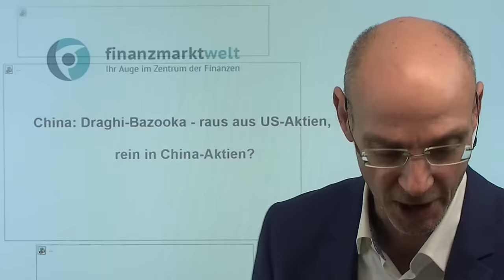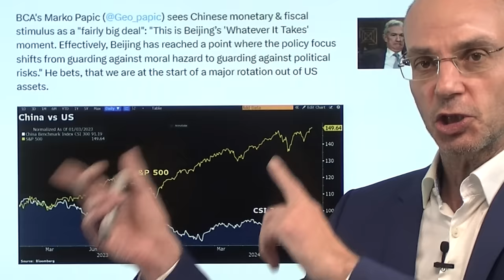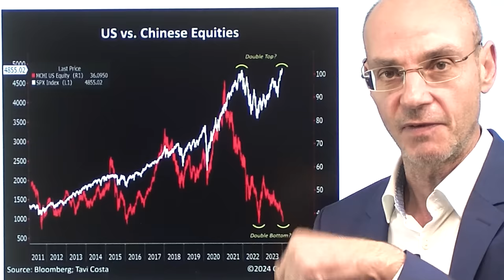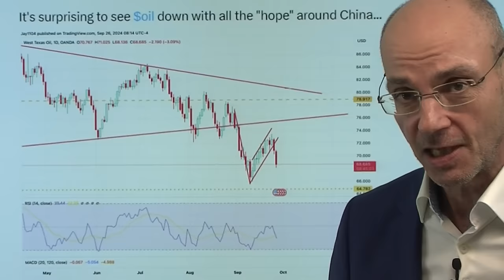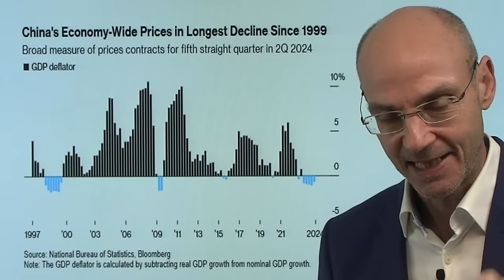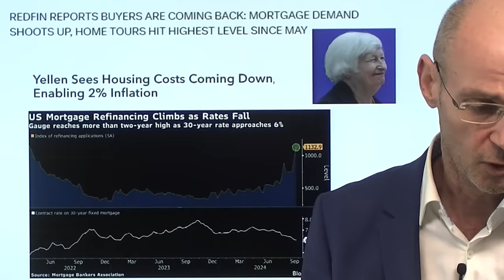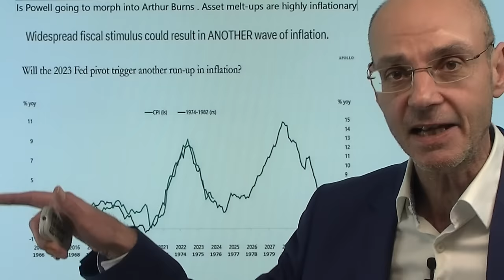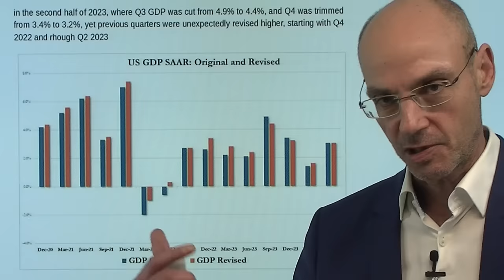China: Draghi-Bazooka - raus aus US-Aktien, rein in China-Aktien? Marktgeflüster Teil 1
2. China: Die große Wende – Zeit, chinesische Aktien zu kaufen?